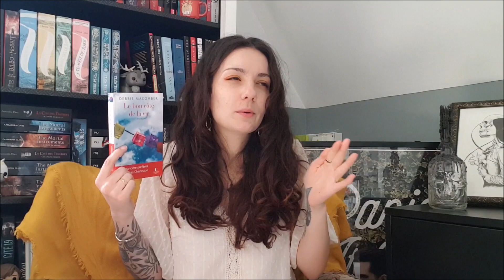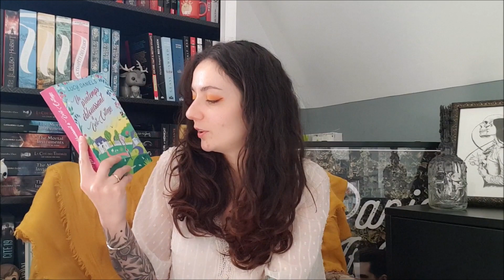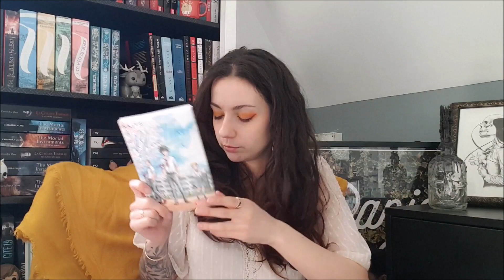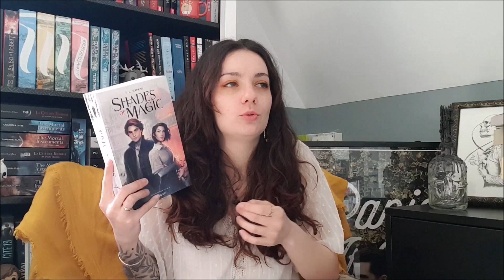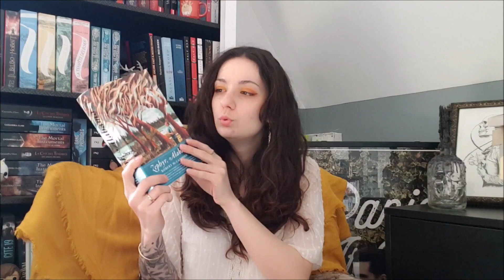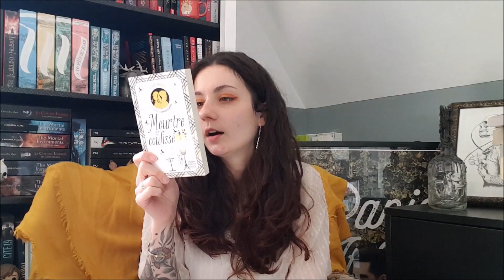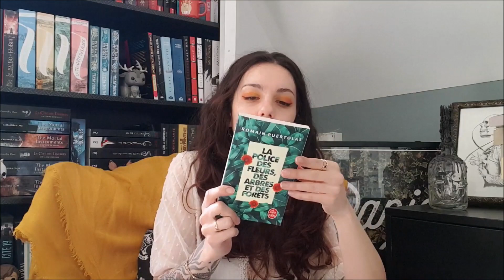🌼PAL de Printemps 2022🌼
On se retrouve pour parler lecture et surtout pile à lire spéciale Printemps!
Pour moi ça annonce surtout le retour des romances et des feelgood! Et pour vous?

 📚  Livres mentionnés:
-Retour à Cedar Cove T4
-La petite bibliothèque du bonheur T1
-Un printemps éblouissant à Vert-Cottage
-Josh + Hazel
-Blossom Street T2
-Cedar Cove T3
-La charmante librairie des jour heureux
-La ferme du bout du monde
-Mes prénoms épicénes
-Changer l'eau des fleurs
-Le jardin secret
-Le secret de Pembrooke Park
-Jane Eyre
-Les enquêtes de Loveday et Ryder T3
-La mystérieuse affaire de Styles
-Le temps est assassin
-La police des fleurs, des arbres et des fôrets
-Blue Flag T1
-Blue Spring Ride T8
-Zephyr, Alabama
-Shades of Magics
-Le pacte du hob
-Mercy Thompson T12

-Vinted: Jinjie18